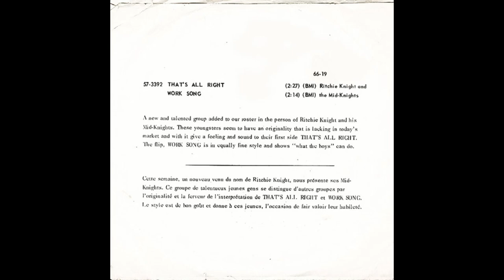Richie Knight & The Mid Knights - Work Song (1966)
Richie Knight & The Mid Knights started in Toronto around 1959. It was started as "The Mid-Knights" amongst a few high school friends; George Semkiw (Guitar), Leo Donaghue (Sax), John McCanliss (Guitar) and Jim Williams (Drums). Shortly after they began playing live the obvious next step of getting a bass player was enacted. Roger Woods got the part, and Barry Lloyd joined on piano along with vocalist Rich Hubbard. They stuck together for about a year, but by 1961 only George Semkiw, Barry Lloyd and Rich Hubbard were left. This is where many bands would have packed up and called it quits, but not the Mid-Knights. They went about recruiting new members, who would ultimately become the original line-up of the Mid-Knights.

In mid-1961, after a short run of auditions, the guys settled on Doug Chappell (Bass), Barry Stein (Drums) and Mike Brough (Sax). Given the prevailing trends in the Toronto scene at the time, Barry Lloyd would switch from piano to Hammond organ. They began cutting their teeth, building their chops around Southern Ontario. They would quickly become a hot live band throughout Ontario. They'd continue playing throughout Ontario,  until the summer of 1962. At this time they set their sights on the Yonge Street Strip, where they would play all summer. Throughout this extended live exercise they managed to catch the attention of an A&R man for ARC Records; Toronto-based, country focused record label. He was impressed by a number of songs in their live repertoire, but one in particular stood out; that song, would be Charlena! He brought them to the attention of Bill Gilliland (sometimes producer and Vice President of ARC Records).

Charlena wasn't an original song, but rather one the band had heard on the radio at some point. It caught, not only the attention of the A&R man from ARC, but countless patrons at clubs they played throughout Ontario (this would grease the wheels for it's inevitable rise to hit status in Canada; particularly Toronto and surrounding areas).

Bill wasted no time getting them into the studio at the dawn of 1963. In a one off session one night at ARC studios (with house producer Ben Weatherby), with no overdubs, they recorded Charlena with You've Got The Power (another cover; originally done by James Brown) as a B-Side on a mono tape recorder.

With the recording out of the way (that Bill was sure would be a hit), they started deliberation over the name the band would go by; they ultimately settled on Richie Knight and The Mid-Knights. With this crucial factor out of the way the recordings were readied for release and by mid-spring of 1963 Charlena/You've Got The Power was released on ARC Records.

A local radio station CKEY was first to play the record, but the key to the song's success was CHUM; who didn't begin playing the record until it started to see massive requests from fans. Charlena would ascend to #1 on the charts. This was the first time that a local band had gotten the  #1 position on the CHUM charts. The record went on to sell more than 100,000.

This new rush in popularity saw the Mid-Knights with their pick of live gigs; every place wanted them at this time, as with a #1 record, it was a sure thing that they'd pack the house.  They would go on to play such memorable locales as: The Balmy Beach Canoe Club, Crang Plaza, The Met, Mazaryk Hall, The Jubilee Pavilion in Oshawa, and The Pav in Orillia. The band’s two biggest shows were at Maple Leaf Gardens, the first was in 1963 while “Charlena” was still on the CHUM chart and the station presented a Dick Clark Caravan of Stars show at the Gardens. The second was opening for the Rolling Stones in 1965.

In late 1963, riding high on the success from their hit Charlena, the band is brought back into the recording studio  to record "the Joke/My Kind Of Love + Homework/Come Back-Try Me (which would be released in 1964)." These would go on to be minor hits in their own right. Surprisingly, not long after these recordings, Barry Lloyd would leave the band and would be replaced by Ray Reeves.

As a result of the success, and explosion of Charlena (plus the other minor hits that followed in it's wake), many  other young, local acts began to take note. This was key to the birth of "The Toronto Sound" and the scene built around it.  Little Caesar and the Consuls, Robbie Lane and The Disciples, Jon & Lee and The Checkmates, David Clayton Thomas and The Shays, The Big Town Boys, Shirley Mathews, The Sparrow, The Mynah Birds, The Mandala, The Paupers, and the list goes on! It truly was an influential moment in Toronto music history.

The Mid-Knights would carry on until 1966 when after their 5th single they'd change their name to "The Mid-Knights Blues Band." Here's the B-Side of their final single under the original name.